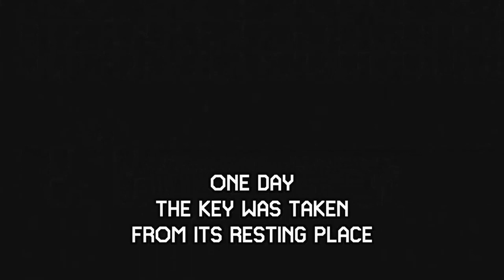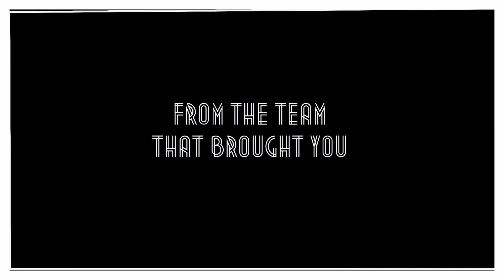Dead Puppets Society: Story Trailer. Our new Super Mario Maker Project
our new super mario maker project will be released very soon.
Get Ready!